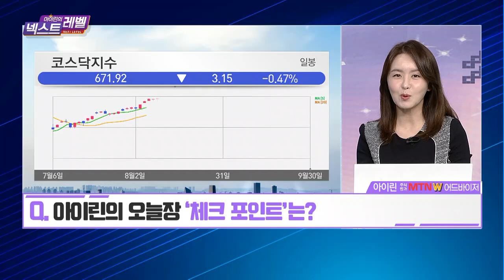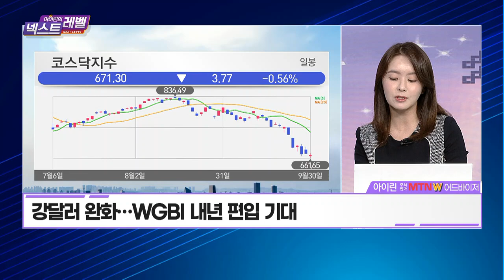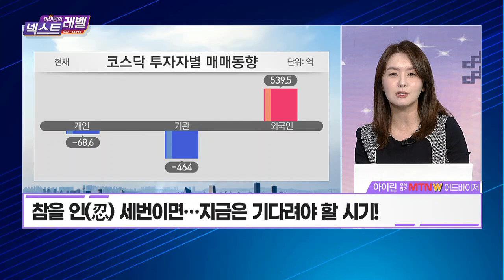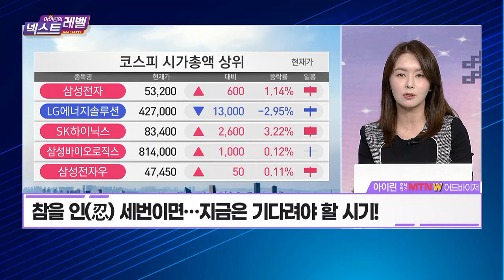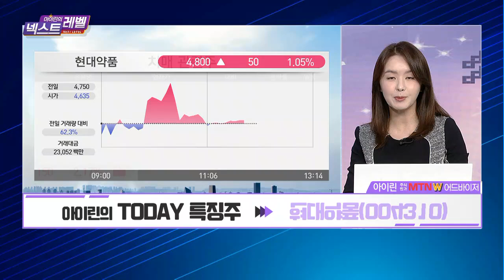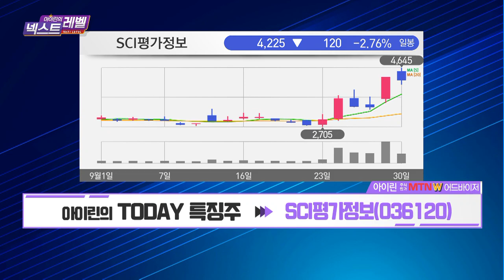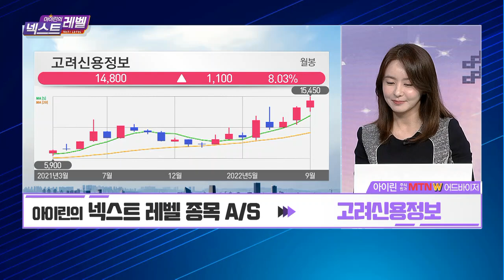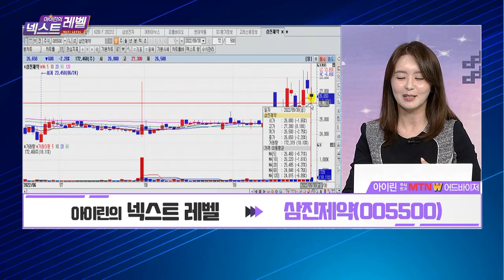[아이린의 넥스트 레벨] 치매 신약 FDA 임상 3상 등록! 대기중인 신약 파이프라인 '빵빵' / 머니투데이방송 (증시, 증권)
09/30 오후장 작전타임

(출연) 아이린 / 주식명가 MTNW 어드바이저

Q. 아이린의 오늘장 '체크 포인트'는?

Q. 아이린의 TODAY 특징주는? '피플바이오'
Q. 아이린의 TODAY 특징주는? '현대약품'
Q. 아이린의 TODAY 특징주는? 'SCI평가정보'

*아이린의 넥스트 레벨 종목 A/S '고려신용정보'

▶아이린의 넥스트 레벨 '삼진제약'